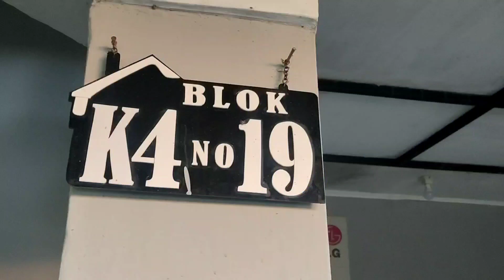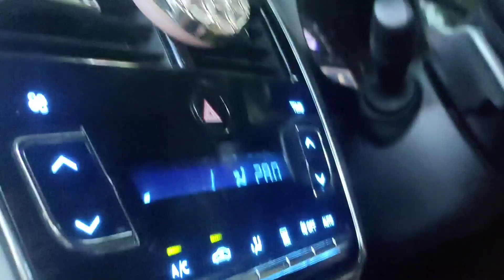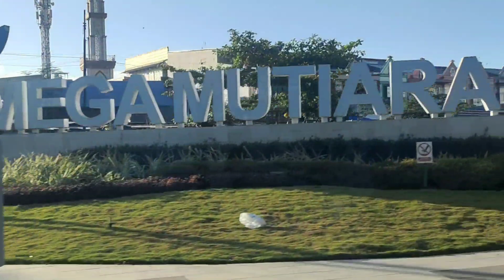DEMI SI BUNGSU‼️BANGUN PAGI LANGSUNG DI TODONG KE PASAR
BANGUN PAGI LANGSUNG DI TODONG KE PASAR temani istri belanja paru sapi